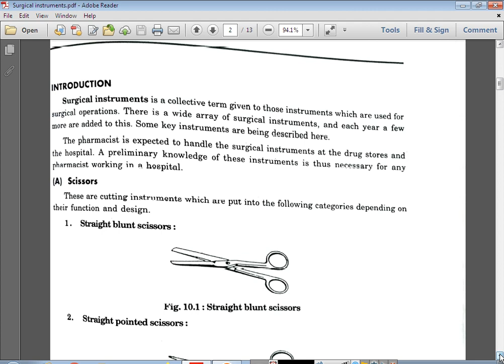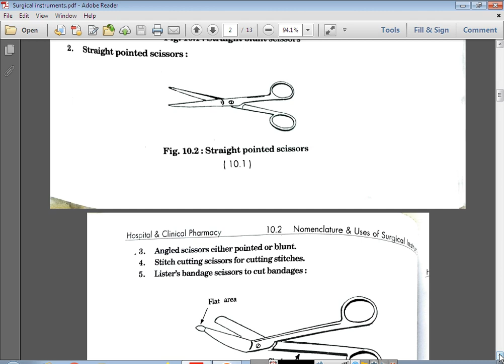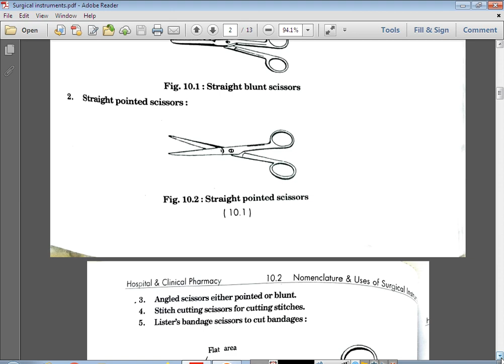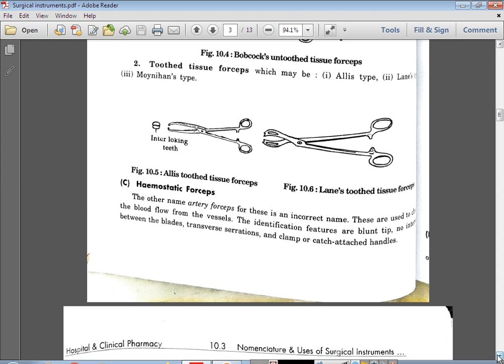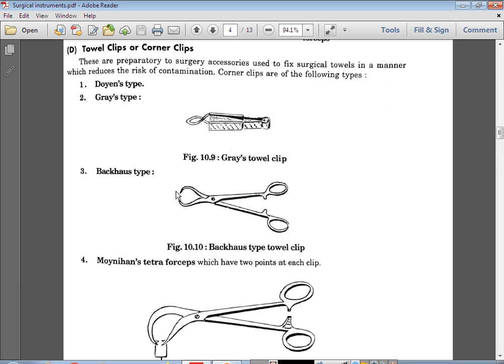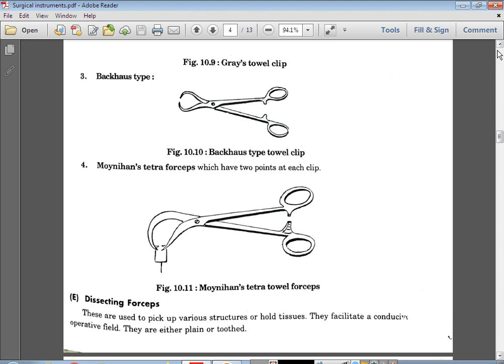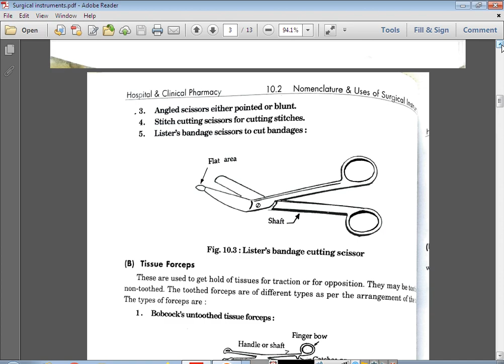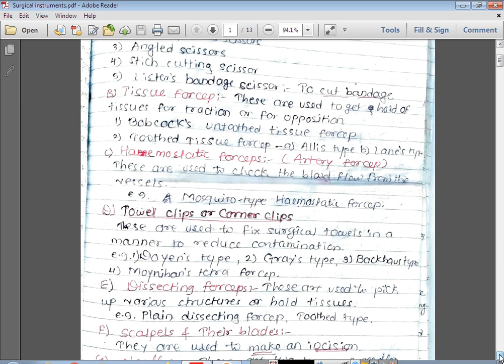Surgical Instrument Part 1